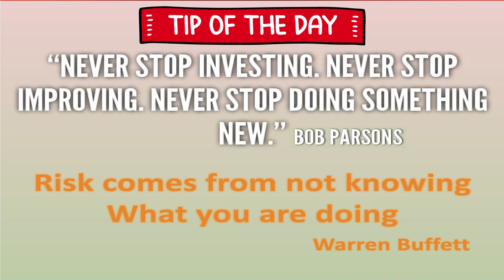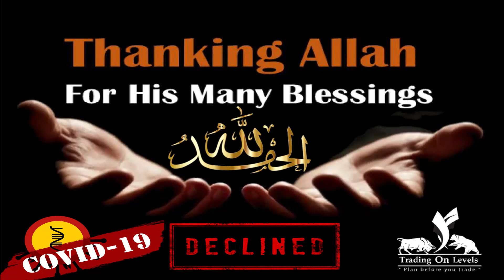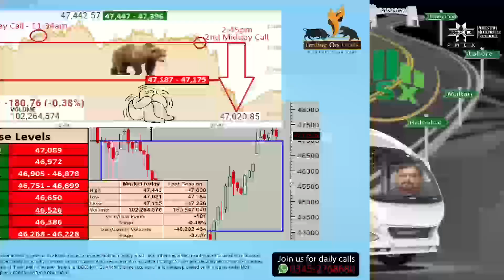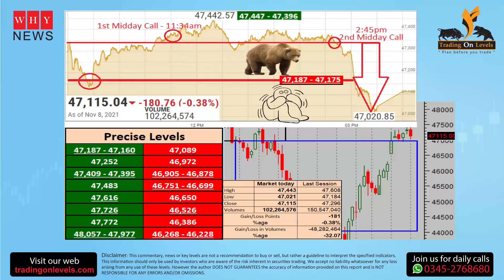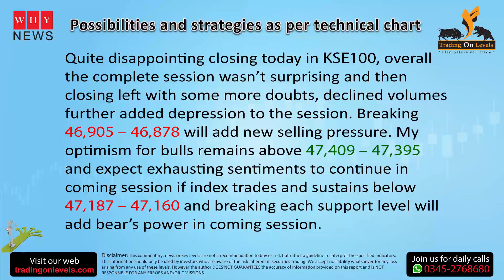Technical alert for PSX KSE100 for 9th Nov 2021 by KhalidSaifuddin